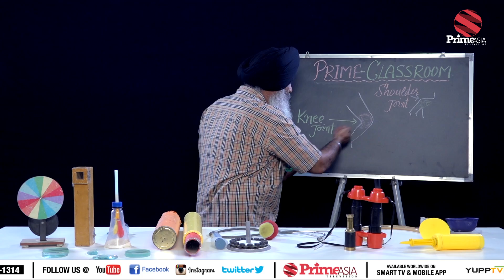PRIME CLASSROOM#13 _ਸਾਡੇ ਹੱਡੀਆਂ ਦੇ ਜੋੜਾਂ ਬਾਰੇ ਦਿਲਚਸਪ ਜਾਣਕਾਰੀ (Prime Asia Tv)